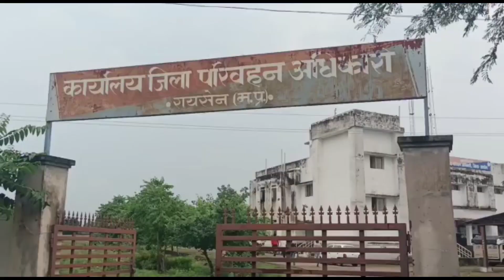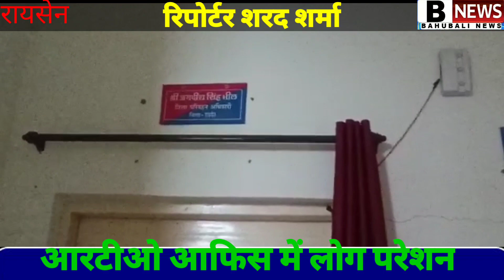रायसेन आरटीओ आफिस मैं* छतरपुर शिविर लगा